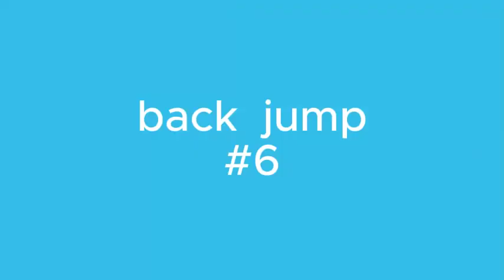top 7 super bagel jumps!